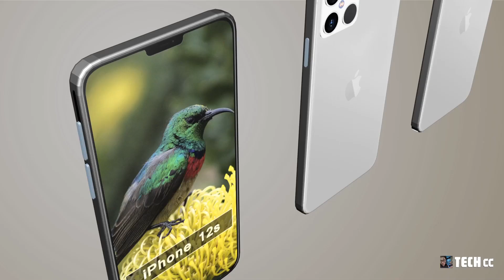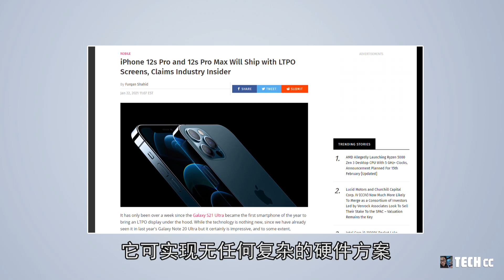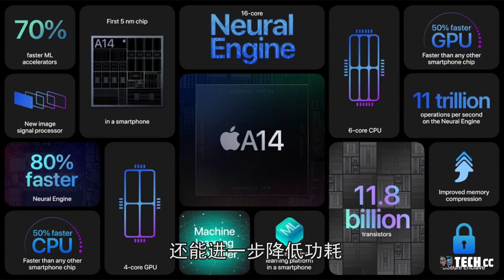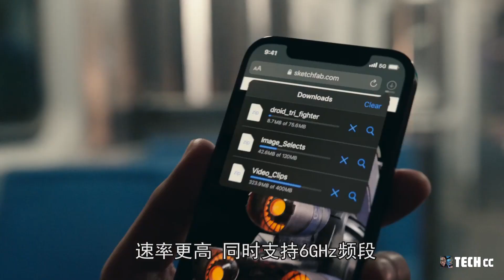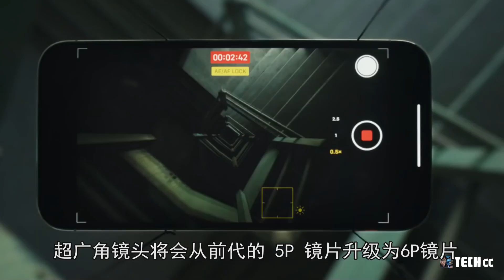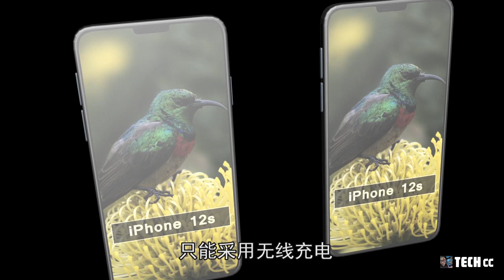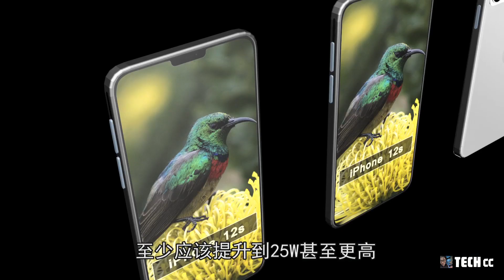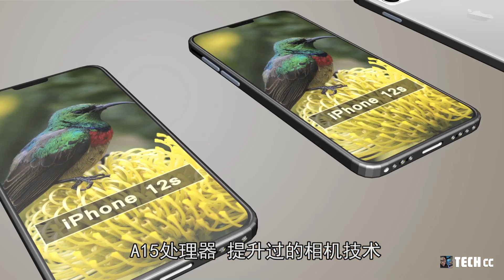iPhone 12s将带来最强升级，刘海变小、120Hz刷新率、屏下指纹、摄影提升、5nm A15芯片加持！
今年新 iPhone 依然会延续 iPhone 12 系列三款尺寸四款机种的策略，包括 iPhone 12s mini、iPhone 12s、iPhone 12s Pro 以及 iPhone 12s Pro Max 四款。
具体它们会有哪些特征变化呢？我们来看一下最近的泄露

内容概述：

1.屏幕
2.处理器与基带
3.（摄影）传感器上的提升
4.面容解锁
5.屏下指纹
6.iPhone 12s Pro Max取消充电接口
7.为什么今年命名是iPhone 12s